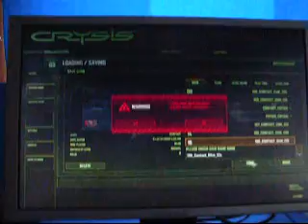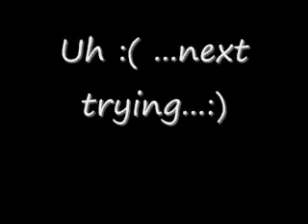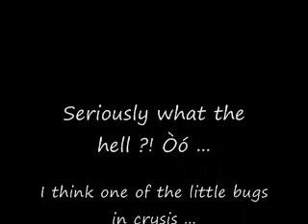Cysis gameplay 2008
Crysis gameplay !
2GB Ram ; Athlon 3800+x² overlocked-2,4 GHZ ; XFX Geforce 8800 GT
All settings on High - 1280*1024
-getting 30-50 fps ! Enjoy :)
(Sry for bad video quality,recorded with my Digi Cam)...And Sry too for the "music-hole" in the middle of the vid =)...